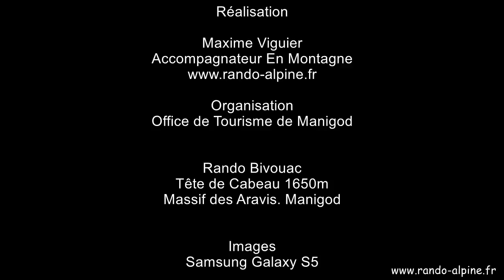Bivouac Manigod Tete de Cabeau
Bivouac jeunes enfants à la tête de Cabeau.
Une organisation office de Tourisme de Manigod et Maxime accompagnateur en montagne.